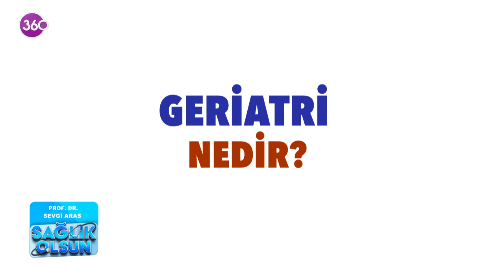Sağlık Olsun - Yaşlı Bireylerde Kas Erimesi - Prof. Dr. Sevgi Aras - 13 07 2023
İç Hastalıkları ve Geriatri Uzm. Prof. Dr. Sevgi Aras, "Yaşlı Bireylerde Kas Erimesi" hakkında merak edilen tüm soruları 360 ekranlarında yanıtladı...

00:00 Yaşlı Bireylerde Kas Erimesi
01:15 Geriatri nedir?
02:07 Yaşlı bireylerde en sık görülen kas hastalıkları nelerdir?
02:29 Yaşlı bireylerde kas zayıflığı neden olur?
04:13 Yaşlılarda kas zafiyeti tanısı nasıl konulur?
05:58 Yaşlı bireylerde kas hastalıklarının tedavisi nasıl olur?
10:03 Yaşlı bireylerde ilaç kullanımı nasıl olmalıdır?
11:25 Kas kaybında erken teşhisin önemi var mı?
12: Genç yaşta protein tozu kullanan kişilerde ileriki yaşlarda kas kaybı olur mu?
14:16 Kas kaybını engellemek için sadece yürüyüş yağmak yeterli olur mu?
25:25 Yaşlı bireylerde kas zayıflığı nasıl anlaşılır?

Digiturk 29. Kanal, D-Smart 43. Kanal, Tivibu 30. Kanal, Kablolu TV 53 Kanal, Turkcell TV+ 28. Kanal, Turksat 4A , Eutelsat 7A1